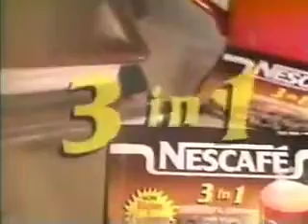Nescafé 3-in-1 TVC (1998)